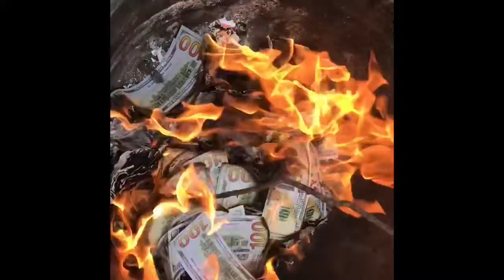ខ្មែរសែនចិន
เขมรแซ่นจีน